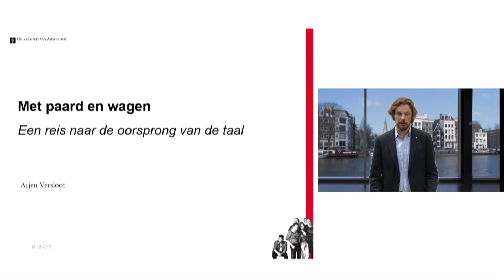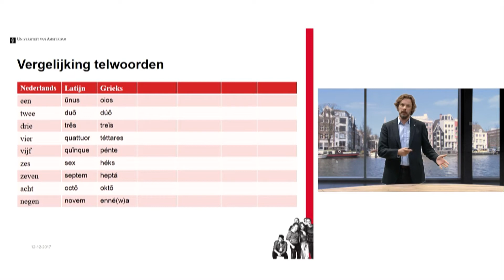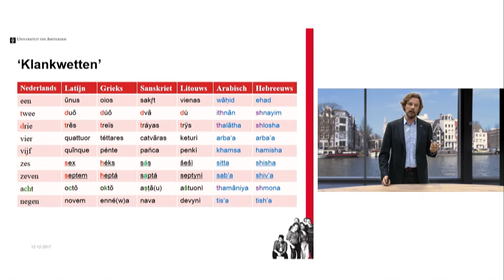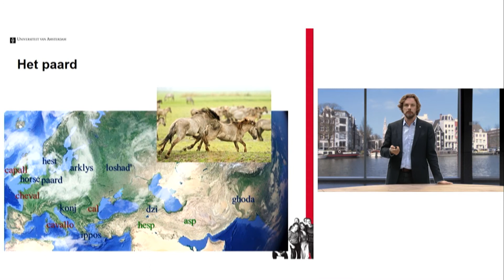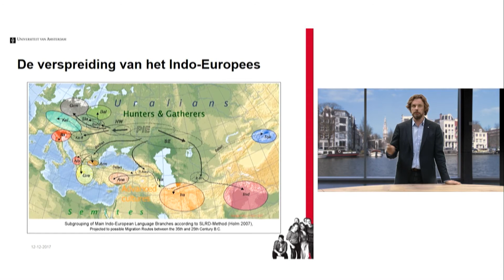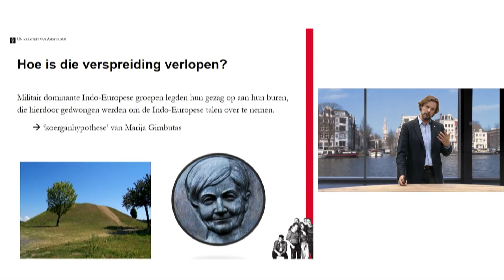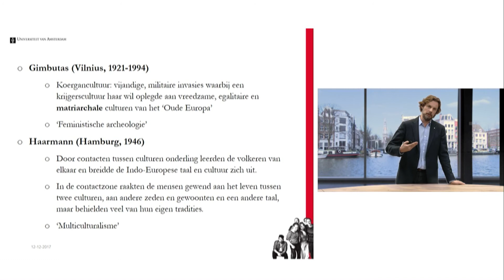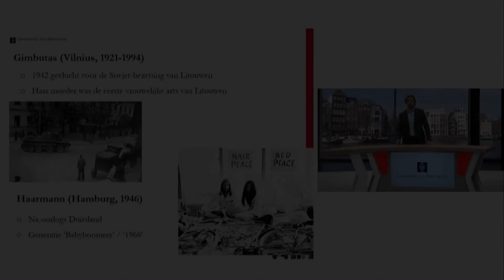Webinar | Talen- en regiostudies IV | Universiteit van Amsterdam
Minicollege Met Paard en Wagen

Hoogleraar Arjen Versloot geeft het minicollege ‘Met paard en wagen naar de oorsprong van taal’ waarmee hij laat zien hoe je binnen een taal, cultuur en regiostudie vanuit verschillende invalshoeken kijkt naar taal en diverse culturele uitingen.
Lees meer over de Taal, cultuur en regiostudies aan de UvA op
Bacheloropleidingen met de focus op taal, cultuur en de taalregio  vanuit culturele, historische en politieke achtergronden.
Studeer Arabisch, Deens, Duits, Frans, Hebreeuws, Italiaans, Nieuwgrieks, Noors, Pools, Russisch, Servisch/Kroatisch, Spaans, Tsjechisch of Zweeds.